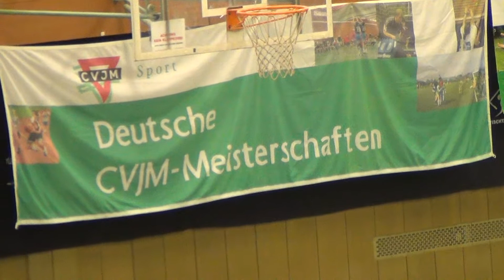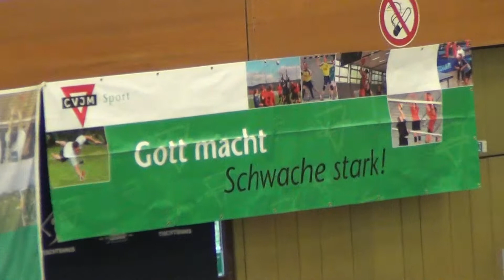Tischtennis Deutsche Eichenkreuzmeisterschaften Berlin 2012 5